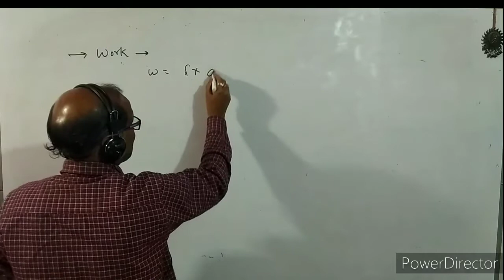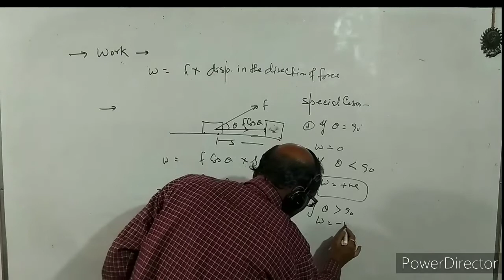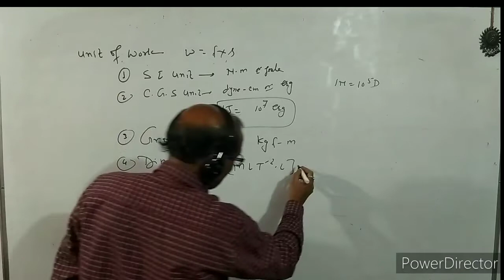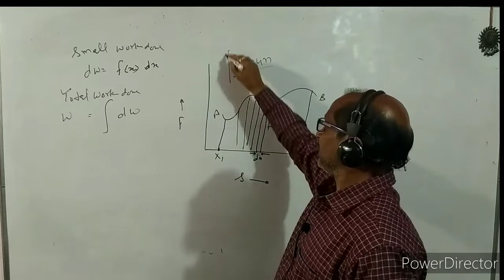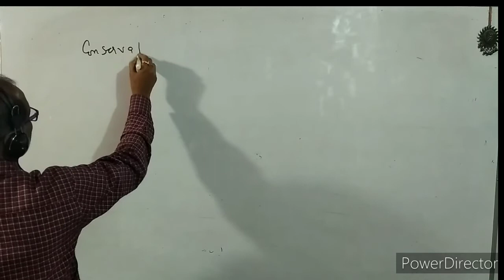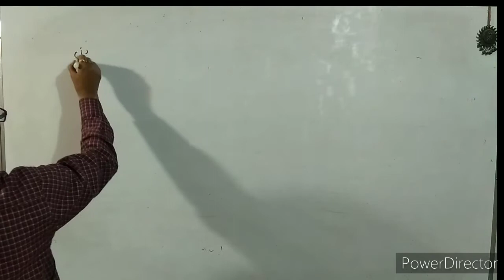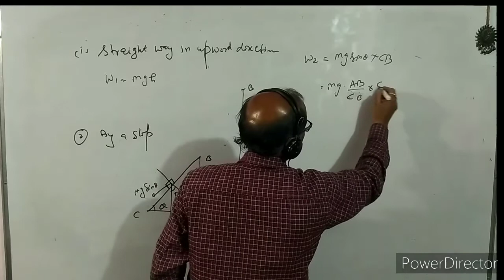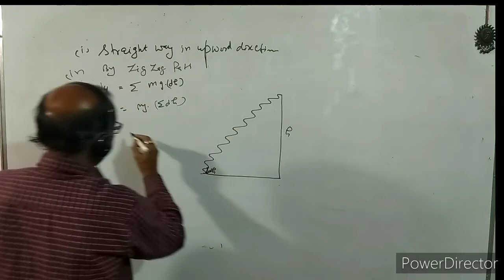XI- 7.1 : Physics, Work, Power & Energy. . BY- A. Prakash.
In this video I have discussed about work.
I have discussed about conservative & Non Conservative forces.